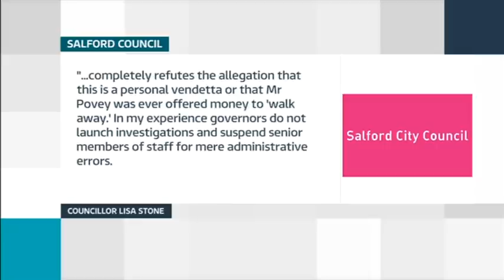Drew Povey on His Resignation from Harrop Fold High School (Granada Reports)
19/09/2018. Lucy Meacock interviews Educating Greater Manchester's Mr. Povey.